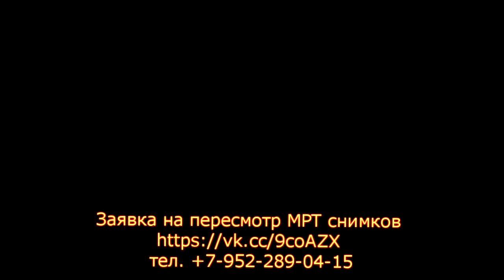Хронический простатит с градацией 2 по шкале PiRADSv2 на заключении МРТ органов малого таза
Для исключения хронического простатита на МРТ малого таза заполните заявку на пересмотр МРТ у профессора Холина А.В.

Второе мнение по МРТ малого таза принадлежит проф. Холин А.В., доктор м.н., Санкт-Петербург.

Консультативное заключение по МРТ малого таза пациента в возрасте 31 года
Дата исследования:  14 сентября 2018 года

При МРТ малого таза в аксиальной, сагиттальной и корональной  проекциях получено изображение структур малого таза по Т1- и Т2- ВИ, и диффузии, а также динамическое контрастирование.
Мочевой пузырь умеренно наполнен, содержимое соответствует жидкости, стенка не утолщена, в просвете пузыря патологические образования не выявлены.
Предстательная железа не увеличена 22 х 14 х 30 мм. Зоны четко разграничиваются без узлов. Структура железы неоднородная: в структуре железы определяются точечные очаги потери сигнала, соответствующие кальцинатам и микрокистам. Оценка по шкале PiRads для Т2-ВИ – 1 для центральной и 1 для транзиторной зоны. Железа симметрична. ДВИ сигнал периферической и транзиторной зон не изменен (градация 1). Накопление контрастного вещества неравномерное без очаговости.
Семенные пузырьки дифференцируются отчетливо, кистозно изменены.  Парапростатическая,  паравезикальная и параректальная  клетчатка не изменена.
Увеличенные лимфатические узлы и свободная жидкость в полости малого таза не выявлены.
Деструктивные изменения в видимых костях таза не определяются.

Таким образом, убедительных данных за опухолевое поражение не имеется.  Градация PiRADSv2 – 2. Хронический простатит.

Заведующий кафедрой
Доктор медицинских наук
Профессор Холин А.В.